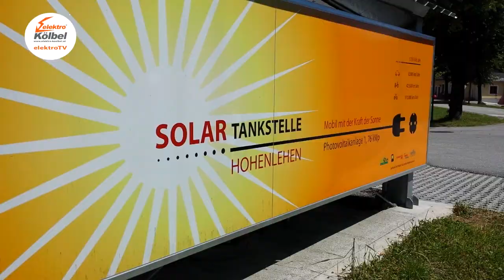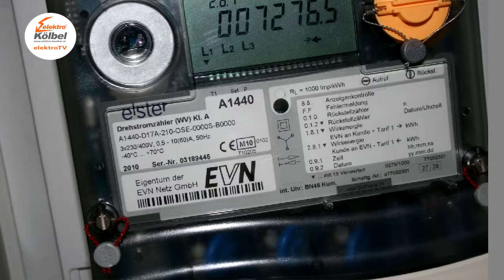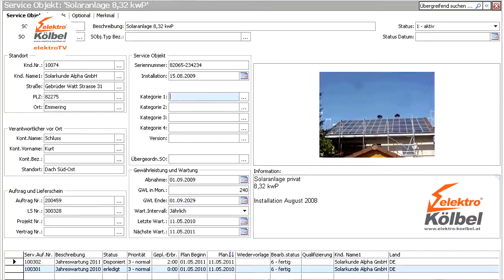Elektro Kölbel PV Anlagen Experte